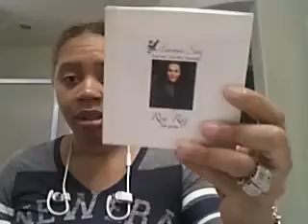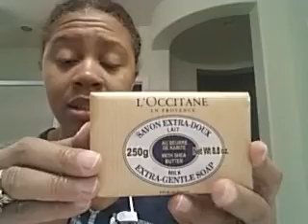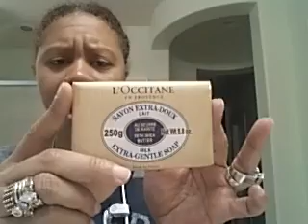Holiday Haul (p1)